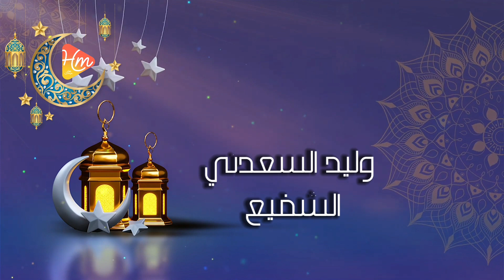وليد السعدني - الشفيع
قناة هاي ميكس | High Mix  الرسمية لاقوى الاغاني المصرية و العربية والشعبية 2018  " أشتراك " وفعل " الجرس " 🔔  ليصلك الجديد و الحصري .

الفنانيين :
أجمل اغاني الفنان مجد القاسم )

Powered by Takwene LLC©